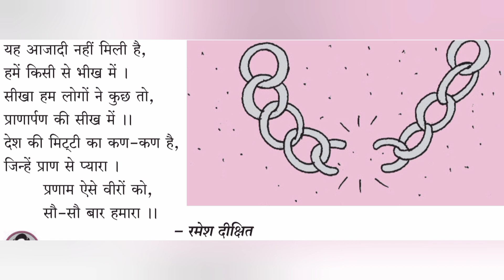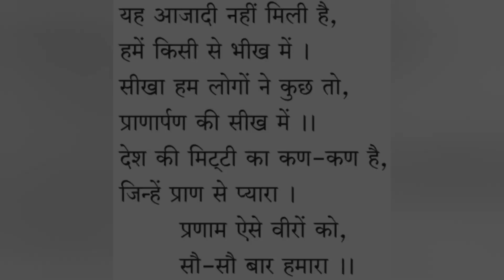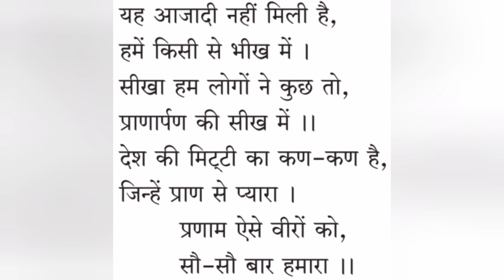वीरों को प्रणाम | Veero ko pranam | Hindi | कविता स्पष्टीकरण | Std5 Hindi | Lesson 11 | पाचवी हिंदी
In this video I have explained the Hindi Standard 5 chapter 11 वीरों को प्रणाम | Veero ko pranam  in easy words and with meaning.